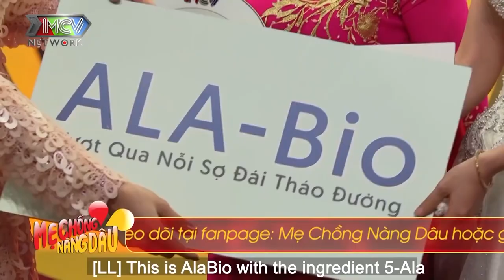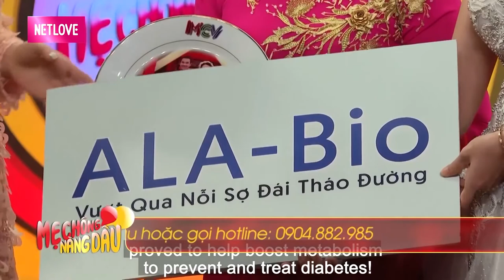Quyền Linh xanh mặt nghe chuyện bà nội xót cháu mắng bà ngoại sa sả làm nàng dâu chạnh lòng